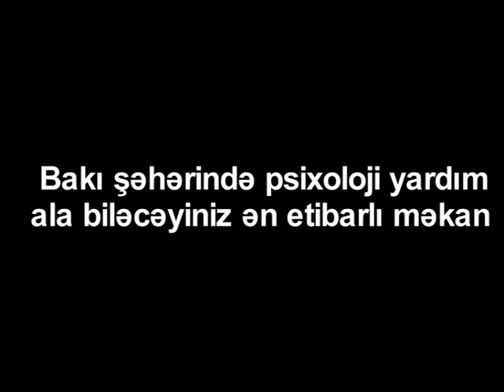Elnur Rüstəmov - Ailə mifi